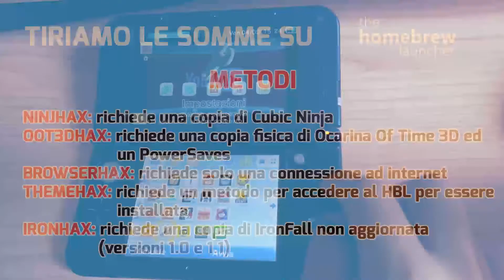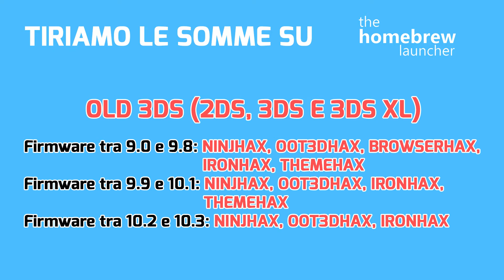GUIDA - Tutti i Metodi per Homebrew Launcher [AGGIORNATO AL 2-12-15]